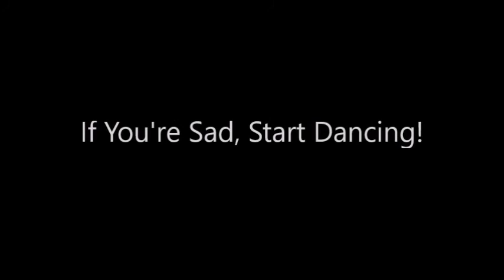Dream Walkin' Line Dance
A great dance to a fantastic country song.
32 count, 4 wall, high beginner line dance
Choreographer is unknown
Song: Dream Walkin' by Toby Keith
I do not claim to own any copyrights for this dance or song. Material is being used for demonstration purposes only.